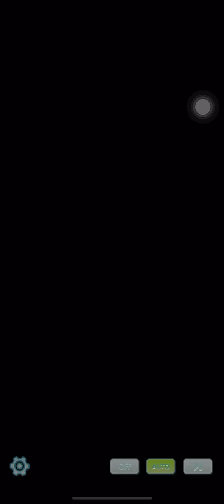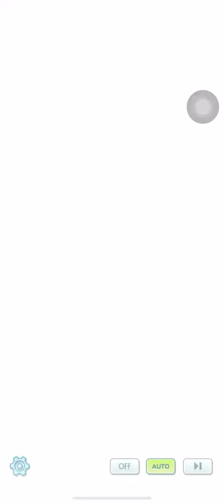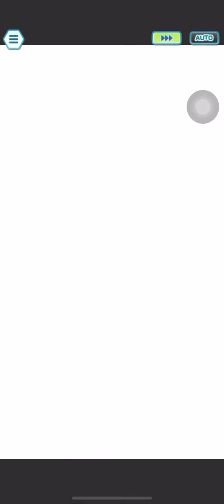Pokemon Masters EX (Story Event-Threads of Strength)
This is the Threads of Strength Story Event from Pokemon Masters EX as part of their 3rd Year Anniversary, featuring the sync pairs:
-Thunderbolt Sygna Suit Red & Pikachu
-Aura Sygna Suit Cynthia & Lucario